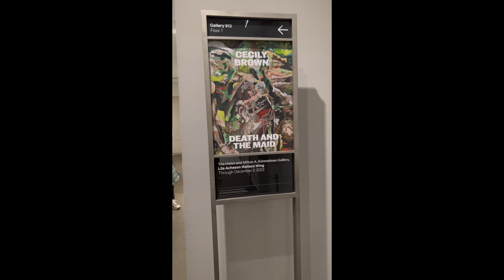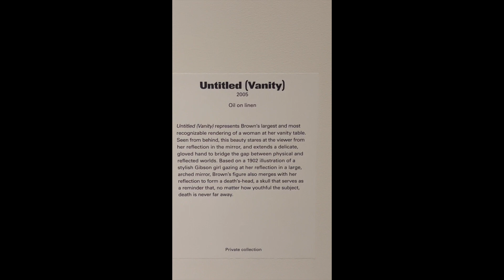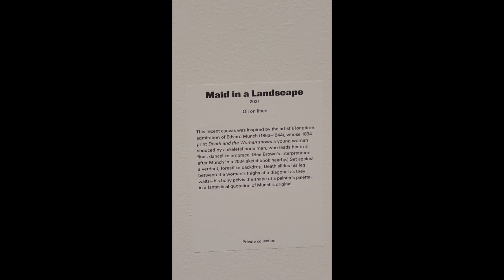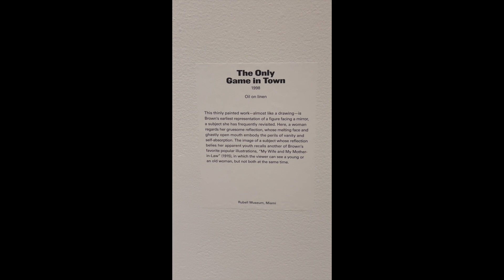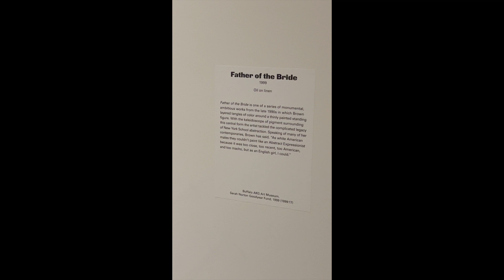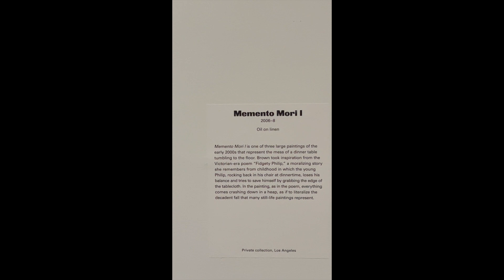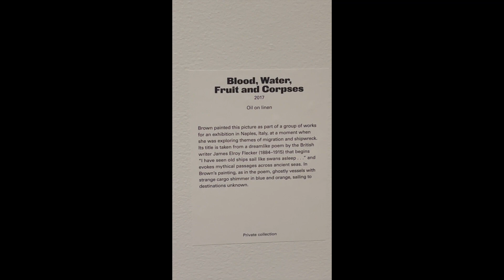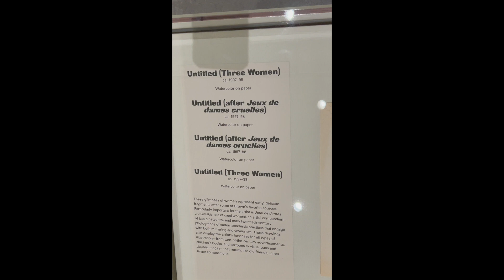👩🏻‍🎨CECILY BROWN | Full Exhibition Tour | First NYC Retrospective at The Met | Death and The Maid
Cecily Brown's First Museum Retrospective In NYC, the artist's exhibition @metmuseum entitled Death and The Maid, has 50 works spanning her career. See the full exhibition here and run to the museum before the show ends 3 December, 2023.
-Watching the video till the end
-Liking and Commenting on the video
-Hitting the Bell Notification so you know when I upload
If you know someone who would enjoy this content, Share 💛